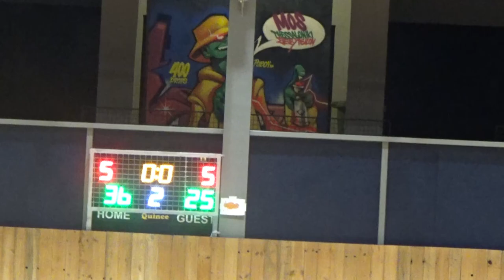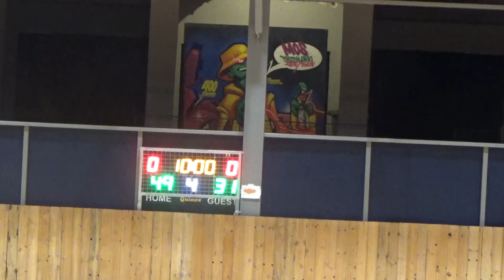Basketaki Salonica Master - West Ballers Vs Coble ( 27/9/2024 )